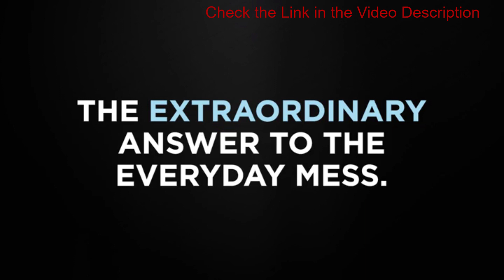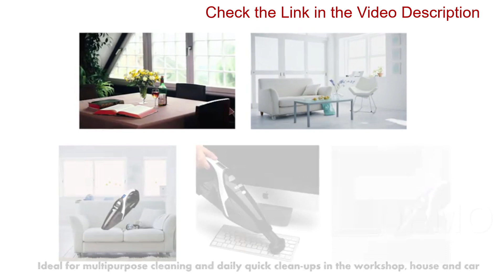✅ Best Handheld Vacuum 2023 [TOP 5 Best Handheld Vacuum]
⬇️Click SHOW MORE ⬇️
✅  1. APOSEN Handheld Vacuum Cleaner with HEPA Filter.
👉 Amazon US

✅ 2.  WELIKERA Vacuum Cleaner Cordless Handheld Vacuum Cleaner, 7000PA Powerful Suction.
👉 Amazon US

✅  3. SHARK WV201 WANDVAC Handheld Vacuum.
👉 Amazon US

✅  4. HOMASY Portable Handheld Vacuum Cleaner Cordless.
👉 Amazon US

✅  5. BISSELL Pet Hair Eraser Lithium Ion Cordless Hand Vacuum, Purple
👉 Amazon US

🔯 Best Handheld Vacuum!!
This list is not a TOP is a list of the Best Handheld Vacuum in not a particular order.

🔯 For smaller messes, a good handheld vacuum provides quick cleaning without a lot of heavy lifting and without hogging precious storage space. These mini vacs won't replace a full-size vacuum when it comes to deep cleaning, but they are handy for speedily tackling dry spills, tracked-in dirt, and pet hair stuck to just about everything. And handheld vacuums don't just clean messes from inside your home: Stash one in the garage to keep a workshop, garden bench and your car clean, too.